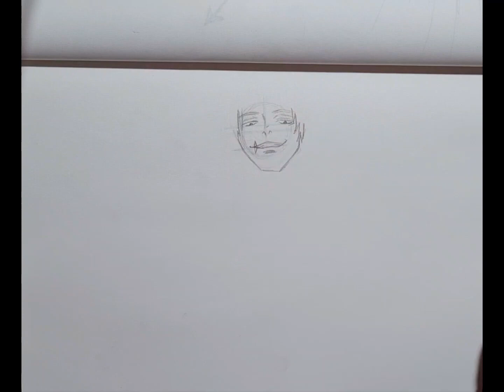How to draw Toji Fushiguro |Jujutsu Kaisen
Drawing Toji Fushiguro from Jujutsu Kaisen.

Tools I use :
👉Charcoal pencil
👉Normal flat paint brush.
👉Bending brush (makeup brush)
👉Blending stump
👉Tombow mono eraser
👉Kneaded eraser :

Have some suggestions ??
Feel free to write in comments !